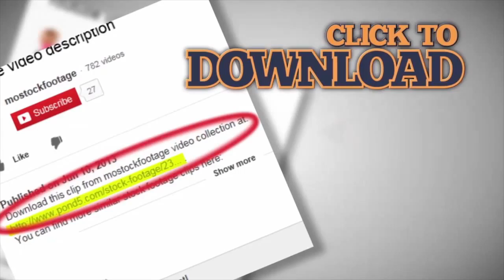Panorama of wind turbine on green field in countryside. Energy self-sufficiency. Stock Footage